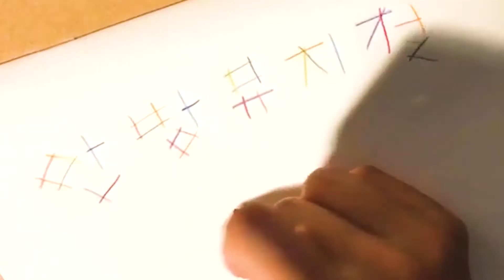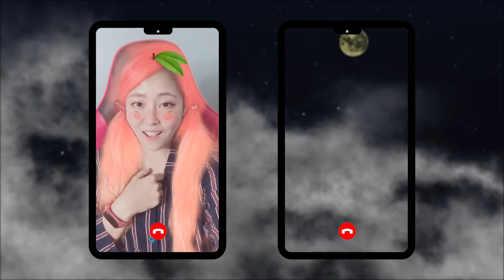A Whole New World (아름다운 세상) - 디즈니 알라딘 ost 성별 반전 커버 Homemade Musical 안방 뮤지컬 x The Heart of Boy THOB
오늘도 안방 뮤지컬에 들러주신 여러분 감사합니다 🦄💜

이번 디즈니 커버는 너무 좋아하는 유튜버 THOB 님과 함께했어요.
성실한 재능러 또브님에게 무턱대고 듀엣을 요청드렸는데 감사히 수락해주시고 또 작업하면서 서로의 강점에 시너지가 많이나서 정말 재미있었답니다. THOB 님 다음에도 또 기회 주실거죠? 😍😘

아주 어릴적부터 일요일 아침이면 디즈니 만화동산을 보러고 TV 앞에 앉았던 기억이 나요. 그리고 정말 짜릿했던 이 A whole new world 와의 첫 만남. 하늘을 날으는 양탄자가 부러워서 거실에 깔린 카페트를 얼마나 쓰다듬었나 몰라요.
노래하는 내내 하늘을 날고싶어서 혼났답니다.
날다람쥐 다이빙이라도 배우러 가야하려나요?

항상 따뜻한 댓글로 응원주셔서 너무 고마워요 😻🎀

Credit |
Vocal : Homemade Musical (Famme Fatale Cat), The Heart of Boy (THOB)
Translation : Official
Video Making : Homemade Musical (Famme Fatale Cat)

Lyrics | 19개 언어 자막 (C.C) 지원

그게... 뭐야?
A magic carpet
마법의 양탄자
Do you trust me?
날 믿어?
What did you say?
뭐라구?
날 믿어
Yes
알겠어

아름다운 세상
Shining shimmering splendid
그대에게 보여주리
Tell me princess now when did
말해봐요 그대가 보고
You last let your heart decide?
싶은 것들을

맘의 문을 열면
Take you wonder by wonder
사랑으로 가득 찬
Over sideways and under
요술처럼 펼쳐지는
On a magic carpet ride
저 꿈같은 세상
A whole new world
아름다워
A new fantastic point of view
하늘을 수놓은 별들
No one to tell us "no"
어디를 가든지
Or where to go
자유로워
Or say we're only dreaming
정말 꿈만 같아요

아름다워
A dazzling place I never knew
이렇게 신기할 수가
But when I'm way up here
그대의 손잡고
It's crystal clear
날아가리
하늘끝까지 함께 갈테야
그래 함께 언제까지나

Unbelievable sights
너무 아름다워
Indescribable feeling(feeling)
믿을 수가 없어요
Soaring tumbling freewheeling
수정같이 빛나는
Through an endless diamond sky
하늘 날으는 기분

아름다워
(Don't you dare close your eyes)
눈을 감지 말고
A hundred thousand things to see
하나도 놓칠 수 없어
(Hold your breath it gets better)
숨을 죽이고 봐요
I'm like a shooting star
흐르는 별처럼
I've come so far
날아가리
다시 가기엔 너무 멀어요

아름다워
(Every turn a surprise)
아름다운 순간
With new horizons to pursue
밤하늘 가슴에 안고
(Every moment red-letter)
가슴에 새겨두고

마음껏 날으리
There's time to spare
이 순간을
그대 함께 나누고 싶어

아름다워
아름다워
That's where we'll be
우리 세상
우리 세상
A thrilling chase!
오 그대여
(A wondrous place)
함께해요

이 순간을

0:00 Opening
0:20 Singing
3:05 Outro